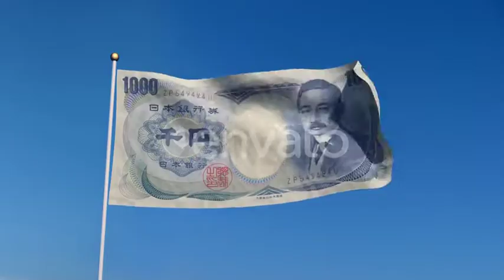Flag Japan | Motion Graphics - Envato elements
economy,business,country,currency,finance,flag,money,nation,payment,banknote,yen